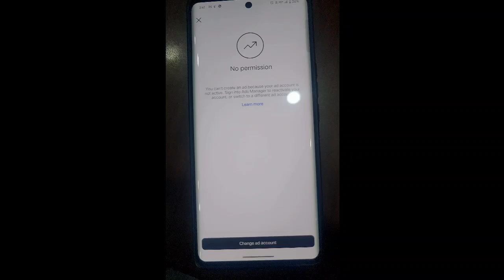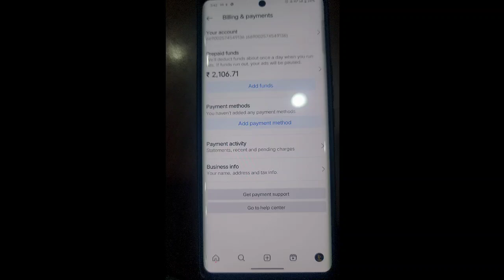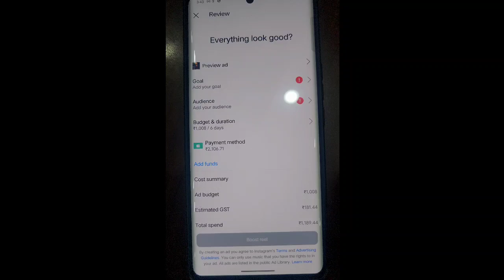No Permission Error In Instagram 😤 | Instagram Boost Problem 😕 | You Cant Create Add Problem In IG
To Dosto Aaj Me Apko Bataunga Ki :-  No Permission Error In Instagram 😤 | Instagram Boost Problem 😕 | You Cant Create Add Problem In Instagram | Gott Technical 2024

No Permission Error In Instagram
Instagram Boost Problem
You Cant Create Add Problem In Instagram
instagram no permission problem
How to fix instagram ads problem
Instagram Promotion Ads Not Working
no permission instagram promote
no permission instagram ads
instagram ads for beginners
how to run instagram ads
instagram promotion problem
something went wrong in instagram
something went wrong problem in instagram

( जयहिंद )